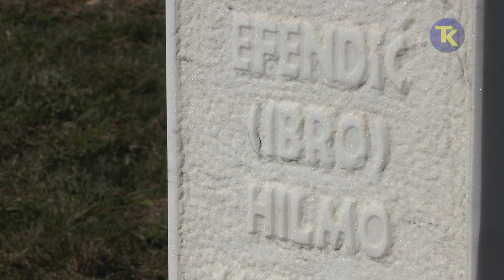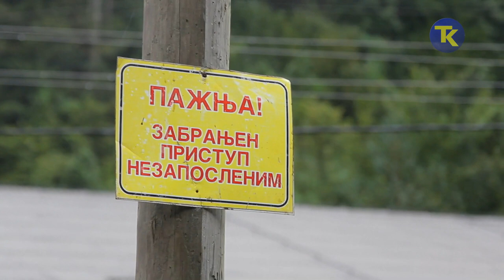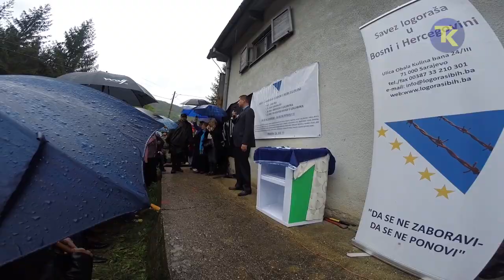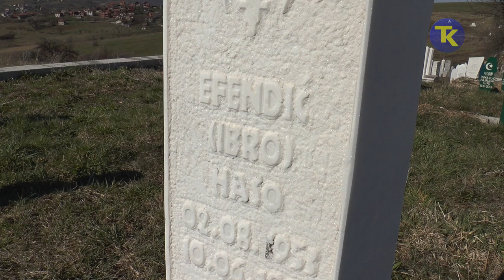VLASENICA - Zločin, Marš, Povratak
U etničkom čišćenju i genocidu ubijeno je oko 2.600 stanovnika Vlasenice, a od toga 265 djece. Prema nekim podacima, 863 Vlaseničana su stradala u genocidu u Srebrenici. Oko 700 žena iz Vlasenice je prošlo kroz torture, a mnoge su silovane.

Porodice još uvijek traže nekoliko stotina svojih najmilijih. U posljednjih nekoliko godina nije otvorena nijedna masovna grobnica u vlaseničkom kraju, kako bi se ekshumirale žrtve stravičnih zločina. Za ratne zločine u su osuđene tek tri osobe. Dragan Nikolić Jenki je osuđen u Haagu, dok su Predrag Bastah zvani Car i Goran Višković zvani Vjetar, osuđeni pred Sudom BiH. Veljko Bašić, nekadašnji upravnik logora Sušica, kroz koji je prošlo preko 8.000 Bošnjaka, oslobođen je odlukom Suda BiH zbog godina starosti.

Radio televizija Tuzlanskog kantona je u znak sjećanja na stradale Vlaseničana u program uvrstila dokumentarnu reportažu novinarke RTVTK Azre Mešić, koja prati priču porodice Efendić, majke i sina koji su svjedočili stradanjima u Vlasenici. Ova familija izgubila je sedmoricu braće Efendića. Iza njih su ostale supruge i djeca. Oni koji su ostali u Bosni i Hercegovini svake godine pohode memorijalni Marš povratka putem spasa, trasom od kladanjske mjesne zajednice Turalići do zloglasnog logora Sušica u Vlasenici.

Ova reportaža emitovana je u programu Televizije Tuzlanskog kantona 17. aprila, dan pred zajednički ukop u Vlasenici 2015. godine.